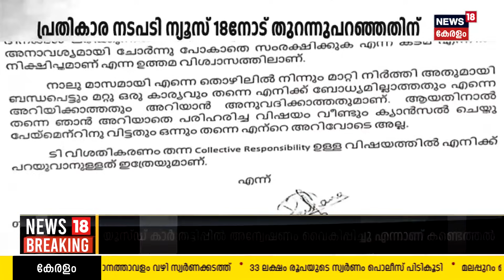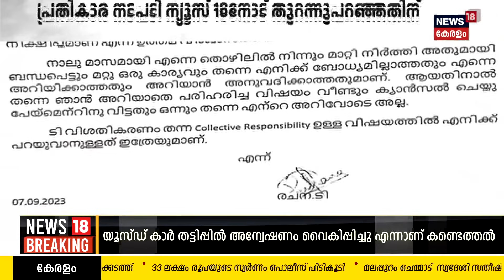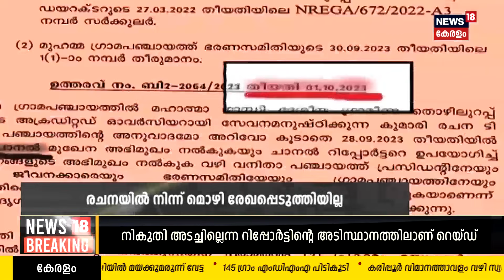തൊഴിലിടത്തിലെ വിവേചനം News18നോട് വെളിപ്പെടുത്തി; Rachanaയോട് പ്രതികാര നടപടിയുമായി Muhamma Panchayat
തൊഴിലിടത്തിലെ വിവേചനത്തിൽ  Alappuzha Muhamma Panchayat രചനയെ പുറത്താക്കിയത് നടപടി ക്രമങ്ങൾ പാലിക്കാതെ. സഹപ്രവർത്തകരുടെ വിവേചനമുൾപ്പടെ Rachana ഉന്നയിച്ച ഗുരുതര വിഷയങ്ങൾ പരിശോധിക്കുന്നതിനായി പഞ്ചായത്ത്, ആഭ്യന്തര സമതി രൂപീകരിച്ചിരുന്നെങ്കിലും രചനയിൽ നിന്ന് മൊഴി പോലും രേഖപ്പെടുത്തുന്നതിന് മുമ്പാണ് മാറ്റി നിർത്തൽ. താൻ അനുഭവിച്ച പീഡനങ്ങൾ രചന News 18 നോട് തുറന്നു പറഞ്ഞു എന്ന് ചൂണ്ടിക്കാട്ടിയാണ് പഞ്ചായത്തിന്റെ പുത്തൻ പ്രതികാര നടപടി